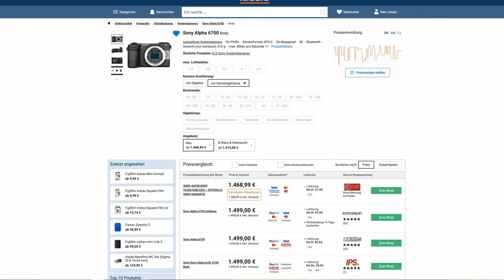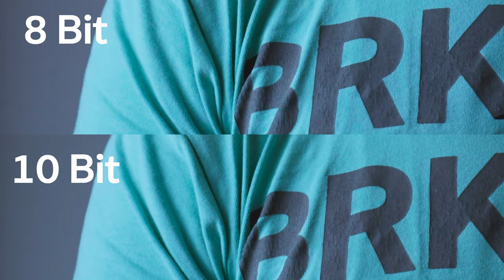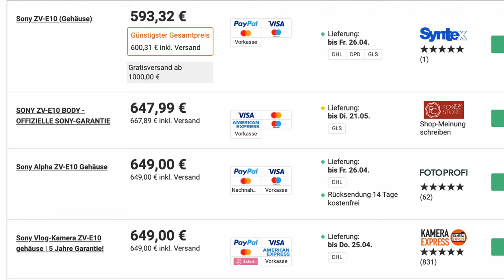Brauch man wirklich 10 Bit S-Log?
Das Thema hat mich jetzt schon ne ganze Weile beschäftigt. Jetzt habe ich die Antwort, nachdem ich einige Tests durchgeführt habe.